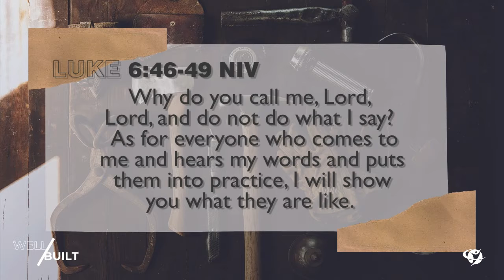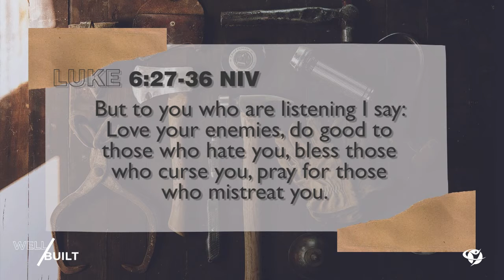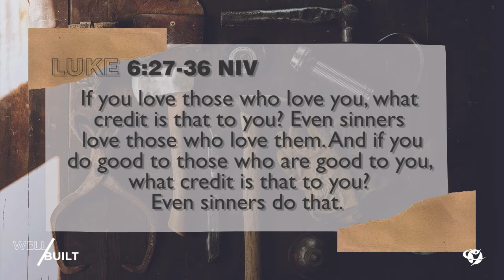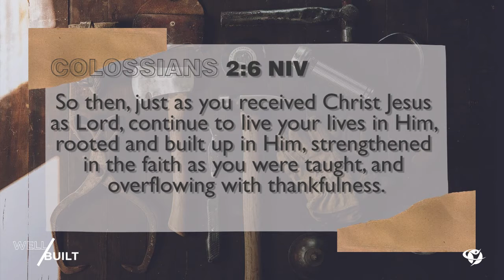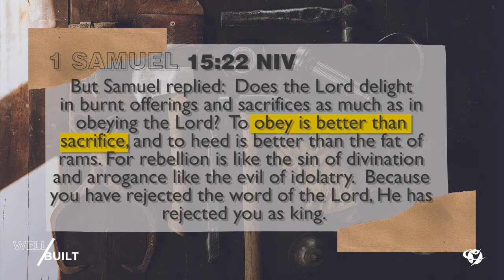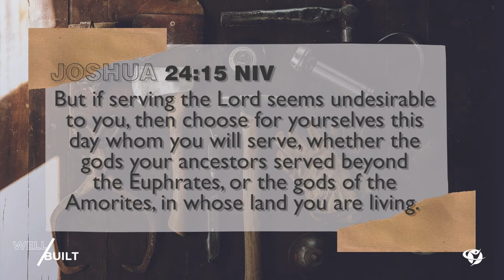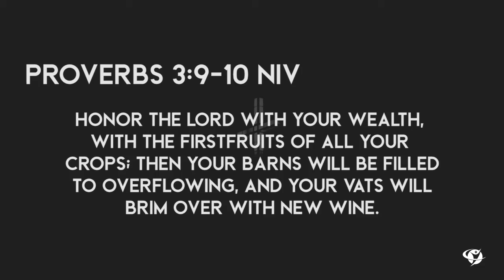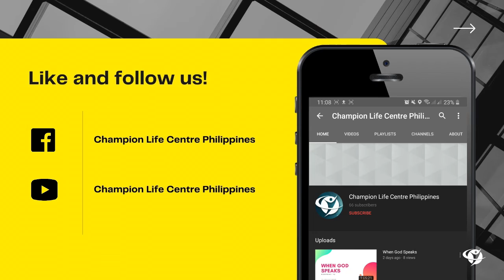Well Built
November 29, 2020 Online Worship Celebration
Speaker: Ptr. Josephine Lopez

New to Champion Life Centre - Philippines? We’d love to connect with you!

Gave your life to Christ today?